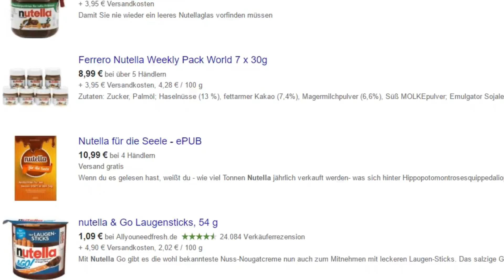Das 3000g Nutella Glas!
Jeder kennt Nutella! Doch die kleine Variante reichte mir nicht, ich will mehr, mehr und noch mehr Nutella haben!!!

💬 Discord: Schreib mir Privat!

💛 Hey ich bin Maulii und auf meinem Kanal findet Ihr Deutschlands Beste Parodien!
Sowohl YouTuber Parodien als auch TV Parodien wie Galileo, Taff oder Auf Streife. Hier findet Ihr alles! Dir gefallen meine Parodien? Dann unterstütze mich doch gerne kostenlos mit einem Abo!

Mein YouTube Setup:
💲 Gaming PC